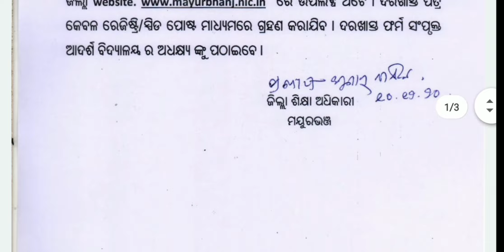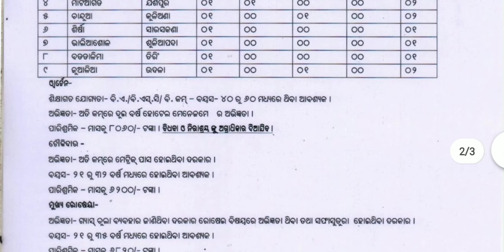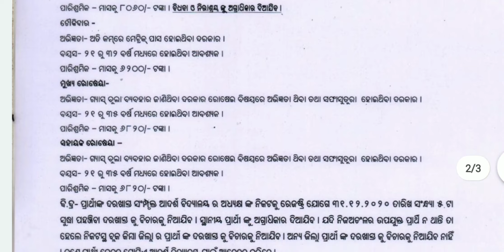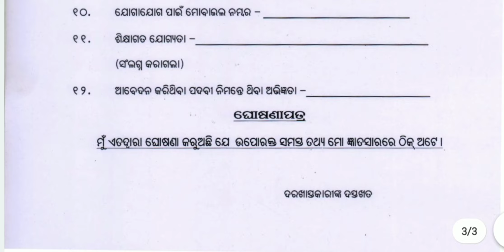Oavs Recruitment 2020|10th Pass jobs odisha|Odisha Adarsha vidyalaya|Mayurbhanj |Odisha Latest jobs